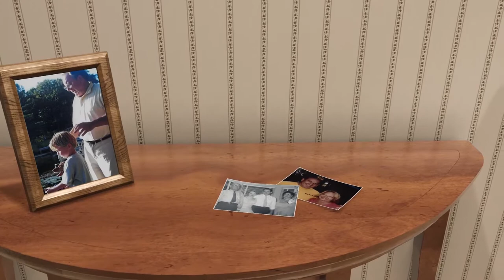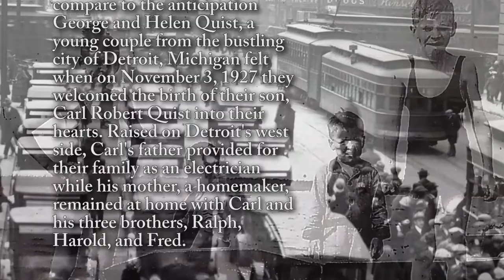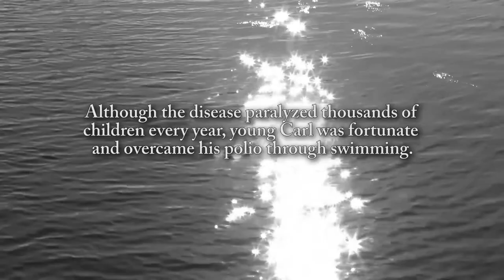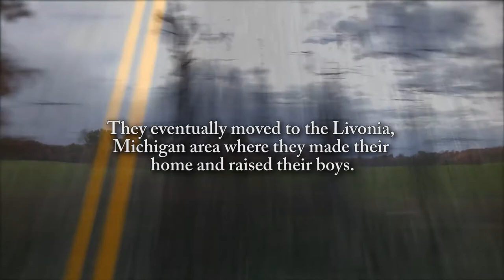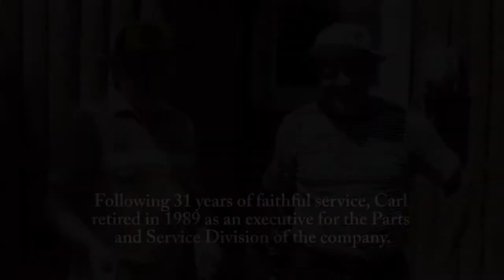Carl Quist - Life Story Digital Film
Life Story Funeral Homes present the life of Carl Quist of Livonia, MI. To read the obituary of Carl Quist, to read the full Life Story, or to leave a memory or comment, please